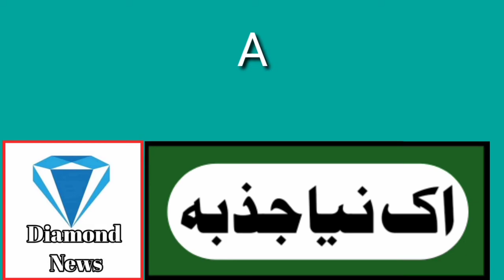Landa Bazaar Kot Addu | Kot Addu News | Diamond News | کوٹ ادو شہر کی خبر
Landa Bazaar Kot Addu | Kot Addu | Kot Addu Market | Kot Addu News | Diamond News Kot Addu